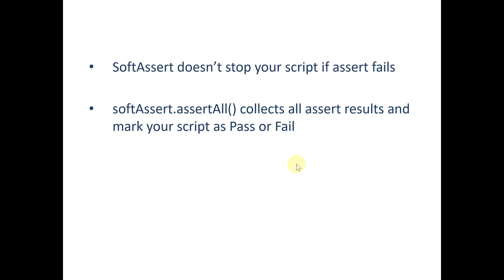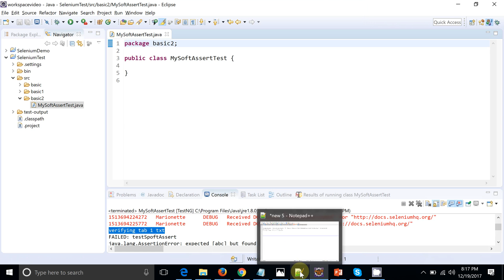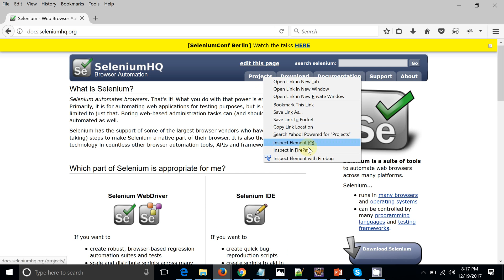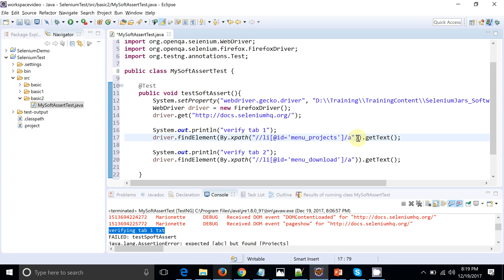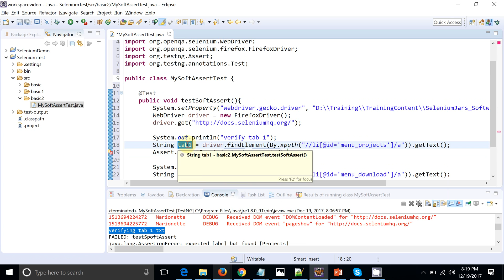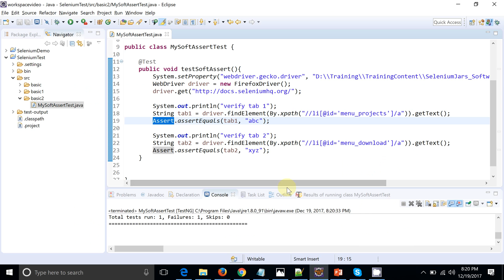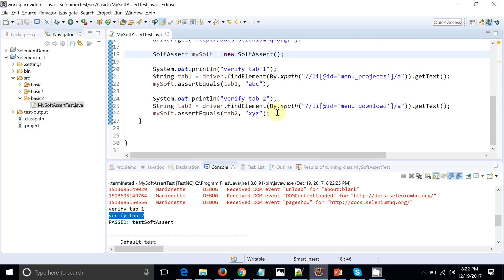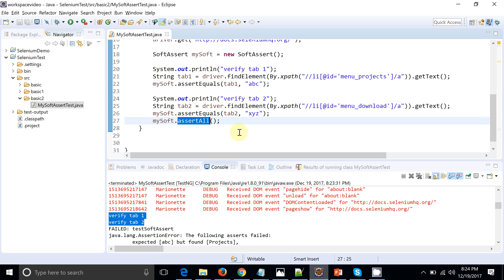How to use SoftAssert of TestNG in selenium webdriver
We will learn how to use SoftAssert class of TestNG in selenium webdriver scripts